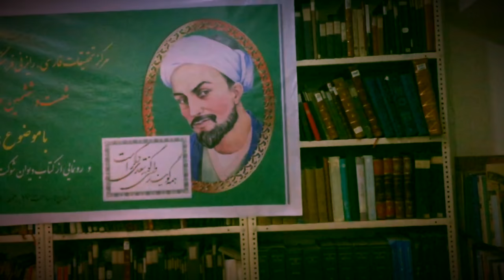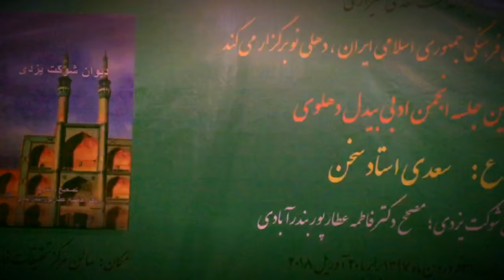Iran Cultural House Releases 'Deewan E Shaukat E Yazdi'- Manuscripts Of Rare Persian Poetry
Deewan E Shaukat E Yazdi- Manuscripts Of Rare Persian Poetry :   "Deewan E Shaukat E Yazdi" is a book as highly illustrated manuscripts of rare persian poetry, authored by Dr. Fatemeh Attarpour Bondarabadi, is the masterpiece of Persian poetry demonstrate the important place of literature, poetry in the Persian-speaking world. Author Dr. Attarpour is also a country representative of ASMP for the Islamic Republic of Iran (Persian: جمهوری اسلامی ایران‎ Jomhuri-ye Eslāmi-ye Irān)